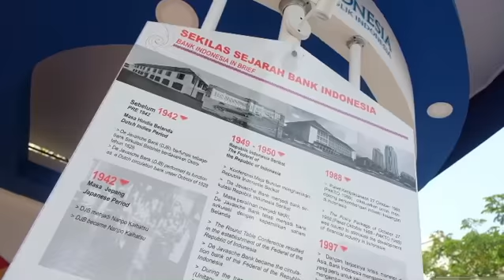KALEIDOSKOP 2019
2019 begitu kuat tertanam dalam benak kami ⁣⁣
Hampir 3 tahun kami melangkah dan kami dibuatnya menunduk, belajar untuk tidak jumawa ⁣⁣
Menyadarkan kami, bahwa kami masih sangat kecil dan belum ada apa apanya ⁣⁣
Begitu banyak kesempatan diluar yang membuat kami silap melihat kedalam ⁣⁣
Tapi itulah pembelajaran ⁣⁣
Terimakasih 2019 ⁣🙏⁣
Kami sadar, kami harus tetap berdiri dan terus bergerak ⁣⁣
Karena mimpi adalah untuk diwujudkan dan bukan hanya sekedar dibicarakan ⁣⁣
Keep Moving Dont Stop ‼️⁣⁣
KINETIC INDONESIA ⁣⁣⁣⁣
Member Of GooglePartner⁣ Community⁣⁣⁣
📲 Chat Admin on 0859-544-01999 (WA)⁣⁣⁣⁣
📲 Chat on @kineticindonesia (LineAt)⁣⁣⁣⁣